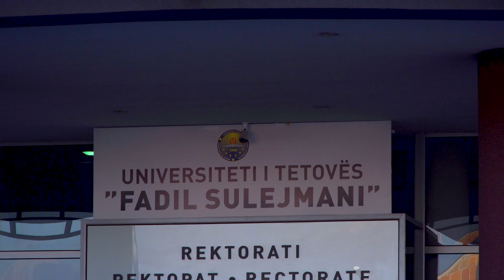Jashar & Idajet Sejdiu - Zemerbardhe, Aj Haxhi Bariu (Official Video)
Teksti:CXhevat Jaha
Muzika & Orkestrimi : Jashar Sejdiu & Arflet Selmani
Studio : Tetofonia,Tetove
Video: EProduction
Copyright : Jetmir Sejdia